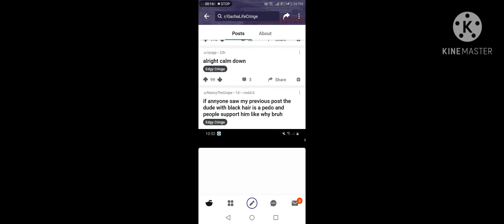Im fine // don't worry i blurred sum of them, //